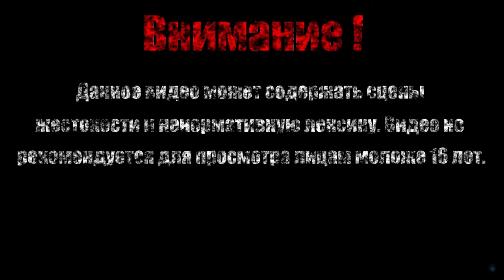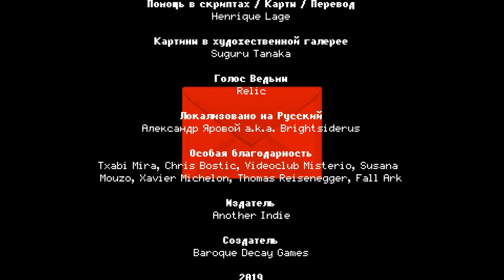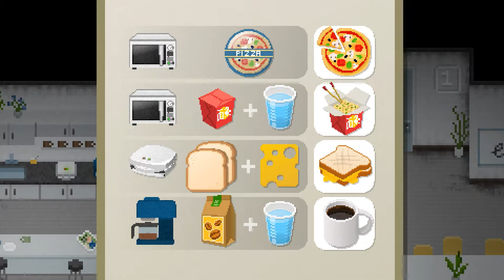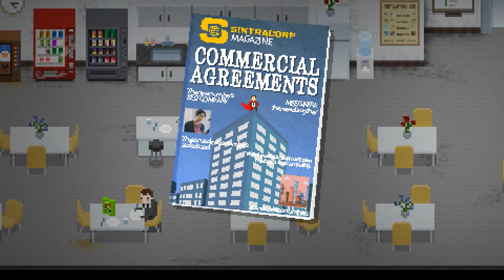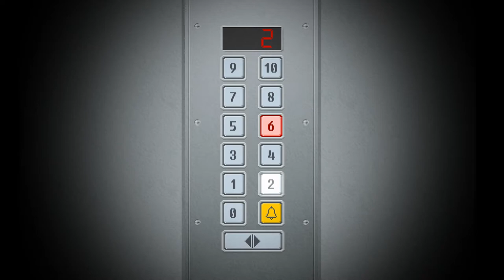ПЕРВАЯ РАБОТА【Yuppie Psycho】#1